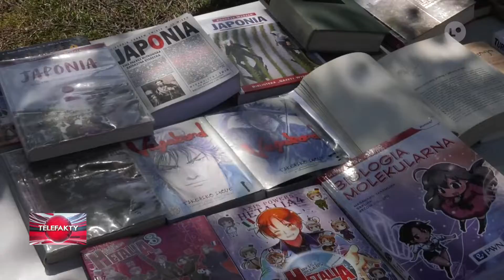Biblioteka na krańcach świata | LOKALNA.TV